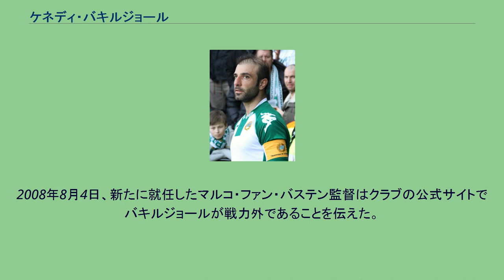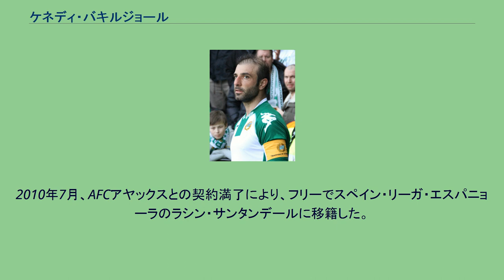ケネディ・バキルジョール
イラクリス・テッサロニキFCの選手
ケネディ・バキルジョール（スウェーデン語:Kennedy Bakircioglu , 1980年11月2日 - ）は、スウェーデン出身の元サッカー選手。
元スウェーデン代表である。
現役時代のポジションはMF（右サイドハーフ）。
彼の家族は1972年にトルコ・マルディン県のミディヤット (Midyat) からスウェーデンに移住した。
父親のビュンヤミン・バクルジュオール (Benjamin Bakırcıoğlu) はアッシリア系移民のみで構成されたチーム、アッシリスカ・フォレニンゲン (Assyriska Föreningen) の創設当初の選手だった。
1996年にアッシリスカ・フォレニンゲンからプロデビューし、1999年までプレーした。
1998-99シーズンにはマンチェスター・ユナイテッドFCのトライアルを受けたが不合格であった。
1999年夏、ハンマルビーIFに移籍し、2001年にはクラブ初のリーグ優勝に導いた。
2003年シーズン終了後、ギリシャのGSイラクリス・テッサロニキに移籍した。
スウェーデン（春秋制）とギリシャ（秋春制）ではリーグ戦の開催時期が異なるため、移籍した2003-04シーズンは7試合の出場にとどまった。
2004-05シーズンはトップチームでの地位を確立できず、2005年夏にオランダ・エールディヴィジのFCトゥウェンテに移籍した。
フレット・ルッテン監督は彼を絶対的なレギュラーとして起用し、2シーズンで23得点を挙げたばかりでなく、欠場したリーグ戦はわずか2試合だった。
2007年5月5日、デ・テレグラフ紙は2006-07シーズン終了後にバキルジョールがAFCアヤックスに移籍すると報じた。
5月15日に公式の契約を交わし、2007-08シーズンが始まってすぐのヨハン・クライフ・シャールではPSVアイントホーフェンを1-0で破ってキャリアで二つ目のタイトルを獲得した。
2008年8月4日、新たに就任したマルコ・ファン・バステン監督はクラブの公式サイトでバキルジョールが戦力外であることを伝えた。
ファン・バステン指揮下では2試合にしか出場していなかったが、その夏はAFCアヤックスに残留することを決め、2009年冬の移籍市場で移籍を許された。
2月には再びAFCアヤックスの招集メンバーに戻り、UEFAカップのアウェーでのフィオレンティーナ戦で得点して見せた。
2010年7月、AFCアヤックスとの契約満了により、フリーでスペイン・リーガ・エスパニョーラのラシン・サンタンデールに移籍した。
2012年8月、古巣のハンマルビーIFへ移籍した。